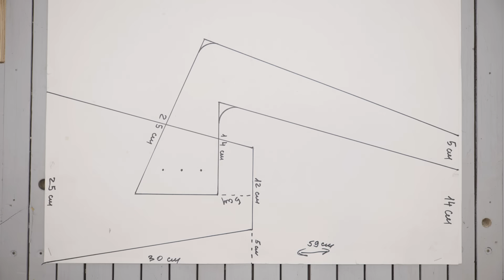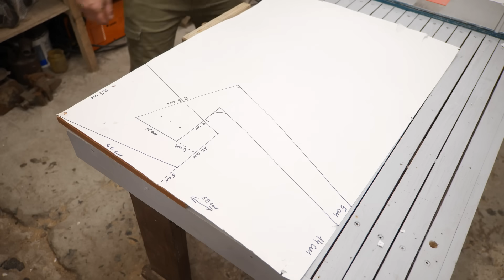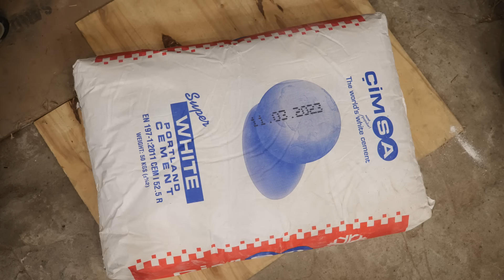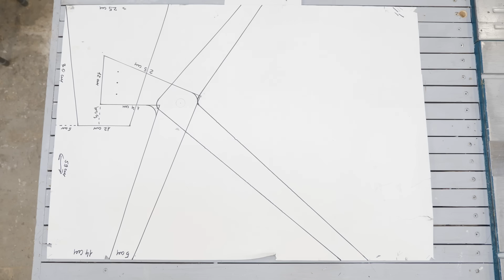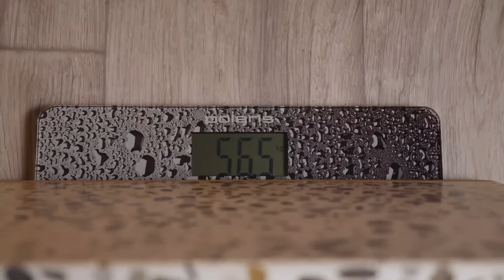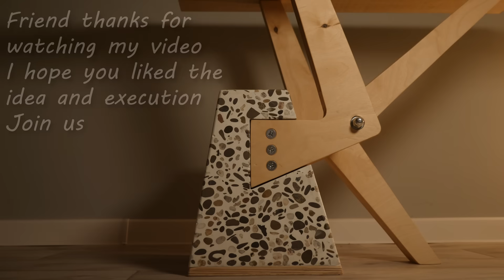Unique idea! I didn't expect everything to be so practical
Friends, my name is Vanya! I am the author of the channel HandCraft.